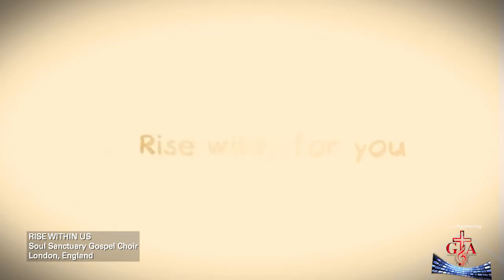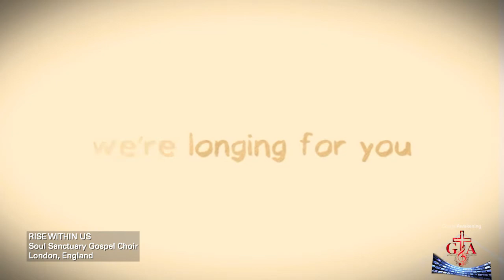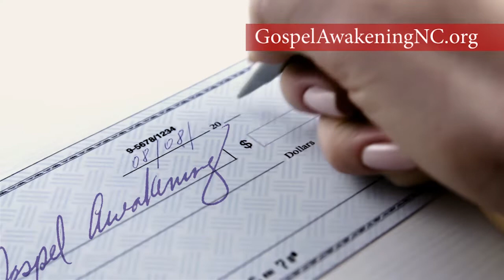Gospel Awakening - Show #39: Soul Sanctuary Gospel Choir, London, England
GOSPEL AWAKENING - Show #39 (Season 2, Show 26)
AIR DATE: Sunday, January 3, 2021
ARTIST: Soul Sanctuary Gospel Choir, London, England
ORIGINAL AIR DATE: Sunday, July 26, 2020
HOSTS: Bishop Terence Jenkins & Debara Jenkins-Blackwell